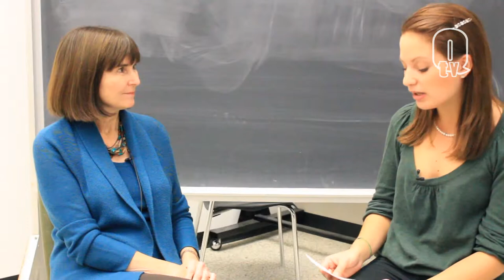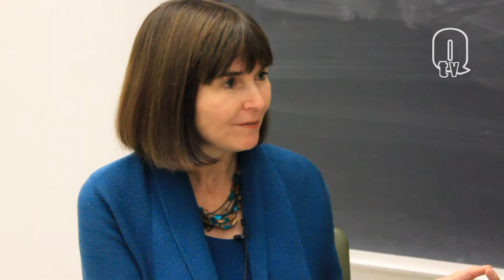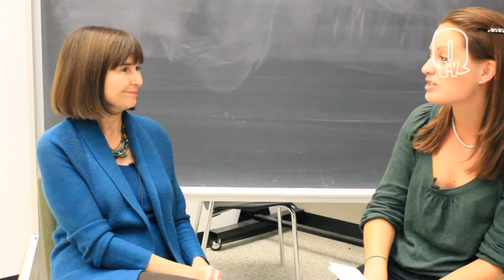QTV Profiles: Jean Kilborne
Sabrina spoke with internationally acclaimed feminist author, speaker and filmmaker Jean Kilbourne